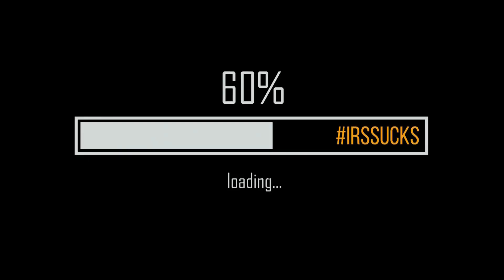Legal Entity vs Tax Structure | Incite Tax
Legal Entity vs Tax Structure, what is the best for your business?

Let us give you a FREE tax review of your 2022 taxes! You have nothing to loose and a lot of possible money to gain!

Schedule your FREE tax review today!

Remember profit first! Let's tell you why.

And remember...the

managing transition in the work place, helping employees deal with change in the workplace, managing change example, 5 key principles of change management, how to manage change in an organization, embrace change positively, how to embrace change in life, Navigate and embrace change, leadership, embracing change, personal growth, embracing change in business